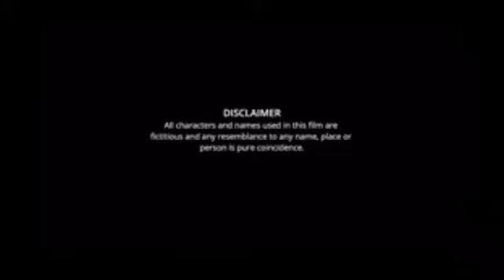Kothamrito Bengali Movie facts | Kaushik Ganguly, Aparajita Adhya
Movie Credits:
Pritam Jalan Presents
A Jalan Productions Films
Director - Jit Chakraborty
Producer - Kushagra Jalan
Story, Script & Dialogue - Jit Dutta
Executive Producer - Vinod Bhalla
Line Produce - Manashi Entertainment
Director Of Photography - Modhura Palit
Editing - Sanglap Bhowmik
Art Director - Tapan Kumar Seth
- Ishaan,
Lyrics - Prosen, Ritam Sen,Tamoghna Chatterjee
Sound Design - Silajit Chakraborty, Sreejan Deb
Costume Design - Abhishek Roy
Makeup - Avijit Das
Associate Director - Suresh Sharma
Assistant Directors - Shankhu Karmakar, Soumen
Karan, Suvankar Paul, Rajsekhar Dhali, Tamal
Bhattacharya
Production Controller - Megha Chatterjee
Production Team - Gora Chand Roy, Bhola Chowdhury
Post Production Head - Kushal Chirimar
DI - Debjyoti Ghosh
Publicity Design - Join The Dots
Post Production Studio - EditFX
Release Date - 18th November